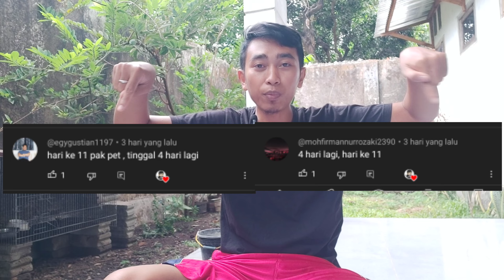H11 Akhirnya Baby Molly Sudah Bisa Melihat Indahnya Dunia 😍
Akhirnya buka mata juga nih trio bocil, habis ini pasti lebih seru lagi main sama mereka 🥰